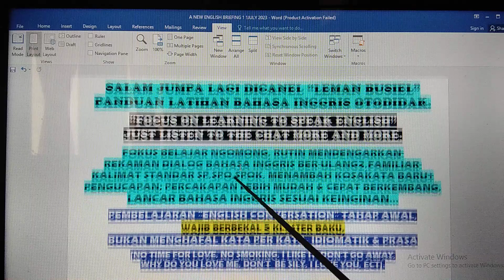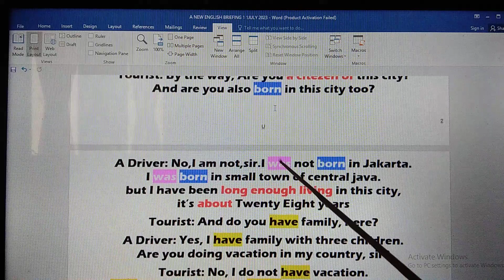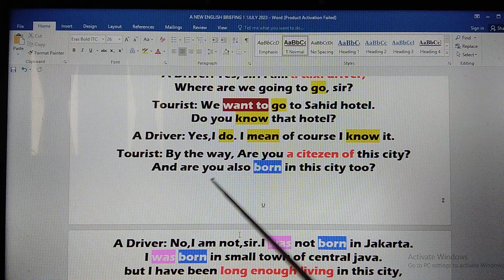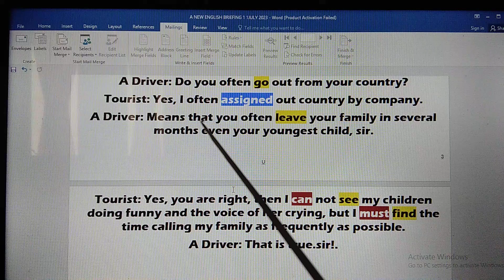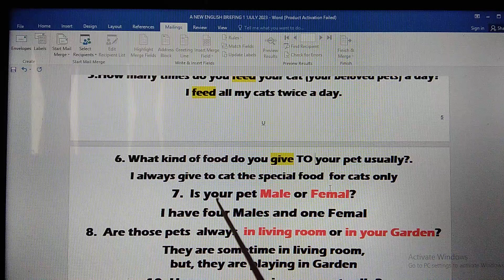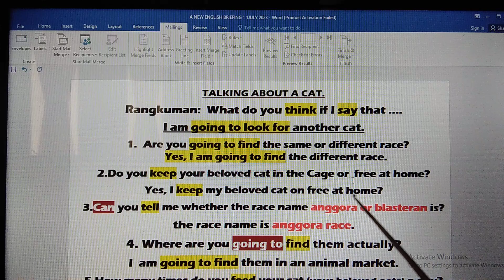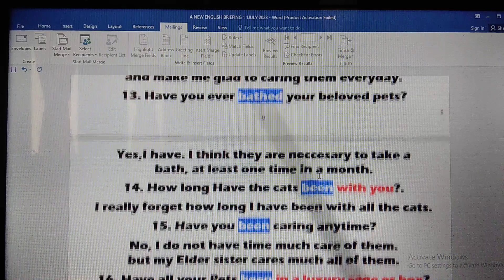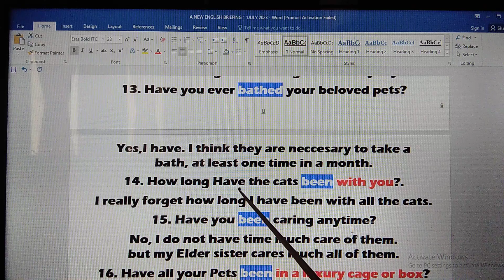CARA EFEKTIF MENAMBAH 100-500 VOCABULARY+PRONUNCIATION.B.INGGRIS CEPAT BERKEMBANG & PASTI LANCAR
HOW IS THE WAY OF NO JOINING ENGLISH COURSES FOREVER?.
SIMAK BERTAHAP KONTEN VIDEO, KEMUNGKINAN GAGAL, NOL !!
(Khususnya Pemula / Baru Pertama kali  Menyimak)

LEARNING TO SPEAK / BELAJAR NGOMONG - ( Semua Profesi Tanpa Kecuali )
CARA BELAJAR PRAKTIS & PRAGMATIS - (DIJAMIN BUKAN ANGAN2 /  HALU & HOAK) -
SEMENTARA ABAIKAN BRITIST & AMERICAN ENGLISH, ABAIKAN PENEMPATAN ON, IN, AT OF YG IDEAL, TERMASUK PENGUCAPAN / PRONUNCIATION / INTONASI HARUS SAMA DGN NATIEVE, ABAIKAN DULU, KARENA KALAU CUMA INGIN BISA NGOMONG BAHASA INGGRIS, PADA TAHAP AWAL LATIHAN, TIDAK ADA ATURAN / RAMBU2 LARANGAN!-
JAUH LEBIH BAIK BERLATIH SERUTIN MUNGKIN & FOKUS KALIMAT STANDAR, S,P - S.P,O - S,P,O,K. DAN SEBAIKNYA TIDAK MEMULAI BERLATIH HANYA DGN KATA PERKATA, IDIOMATIK ATAUPUN PRASA   (ITU HANYA SEBATAS MENAMBA